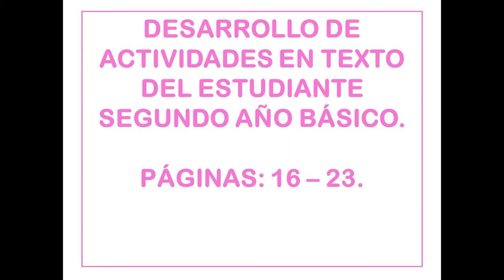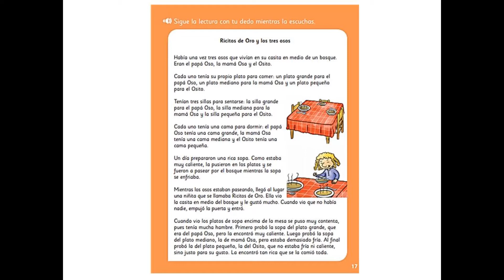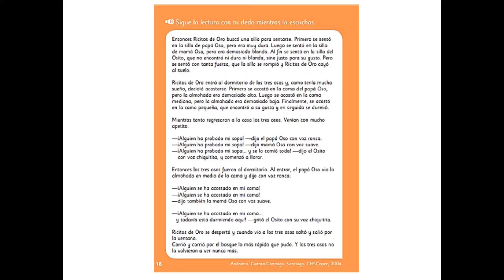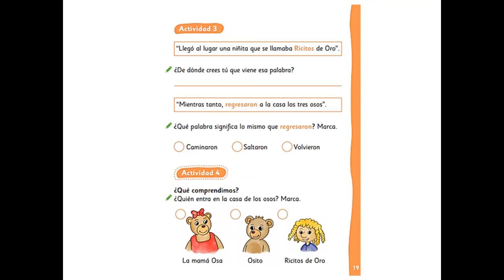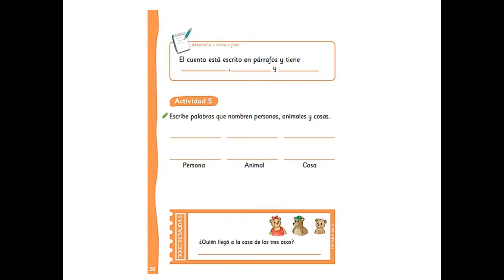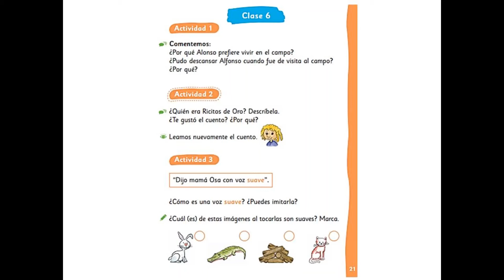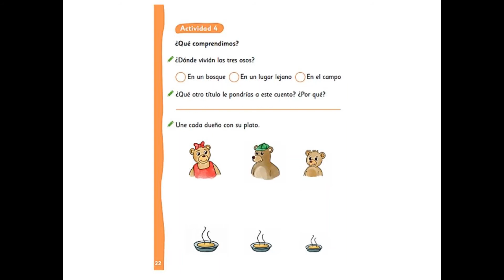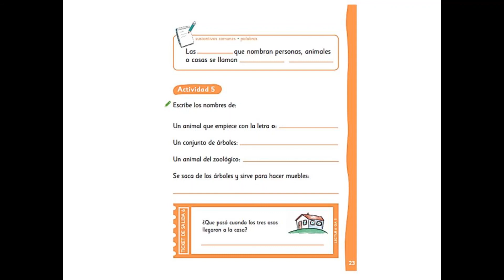2° LENGUAJE ACTIVIDAD N°3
Junto con saludar a cada una de las familias, alumnos y alumnas, se entrega a continuación, el detalle de las actividades a trabajar en el Texto del Estudiante de , 2°  Año Básico en la Asignatura de Lenguaje y Comunicación.